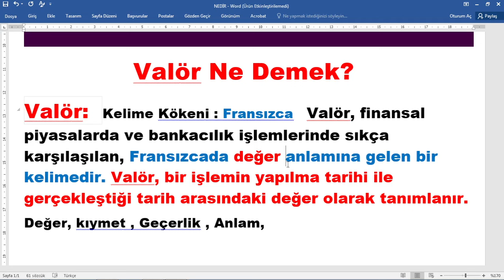Valör Ne Demek,valör kelime anlamı,valör nedir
Bu videoda valör kelimesinin anlamını,valör kavramı ne demek olduğunu sizler için araştırdık.
valör kelimesinin anlamı merak ediliyor, valör ismi nasıl yazılır,tdk göre valör adının anlamı,valör kelimesinin açıklaması,
valör isim anlamı,valör nedir,en güzel kız isimleri,
valör nasıl yapılır ,nasıl yazılır,TDK göre anlamı,sözlük anlamı,
,valör kelimesi anlamı nedir,valör isminin kökeni, @egitimhaneyoutube  ,@eğitimhane,
Valör Ne Demek?
Valör:  Kelime Kökeni : Fransızca   Valör, finansal piyasalarda ve bankacılık işlemlerinde sıkça karşılaşılan, Fransızcada değer anlamına gelen bir kelimedir. Valör, bir işlemin yapılma tarihi ile gerçekleştiği tarih arasındaki değer olarak tanımlanır.
Değer, kıymet , Geçerlik , Anlam,